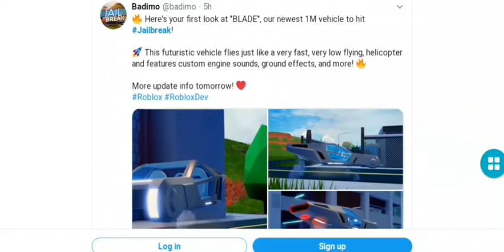Brand New BLADE Jailbreak car coming!!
Record your screen and livestream.
Peace!